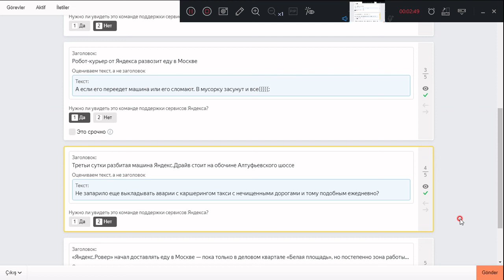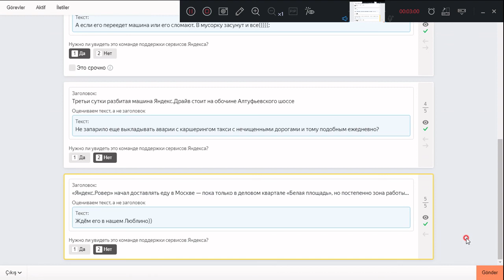Разметка упоминаний из соцсетей на важность#ЯНДЕКС ТОЛОКА#